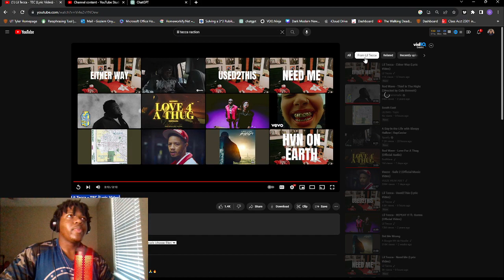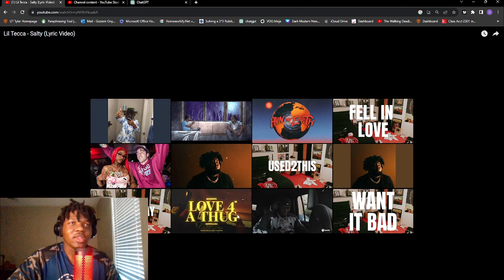Lil Tecca - Salty (Lyric Video) | REACTION!!!